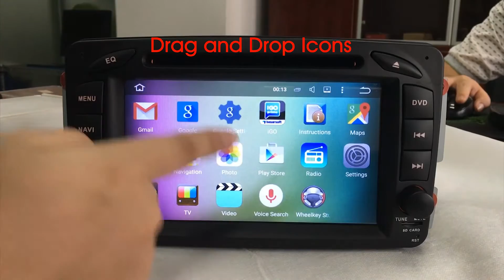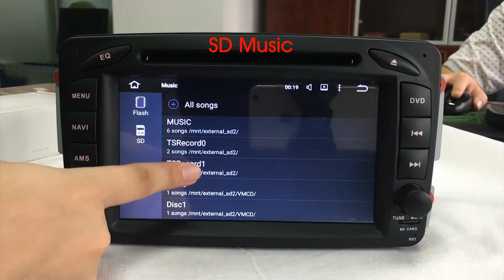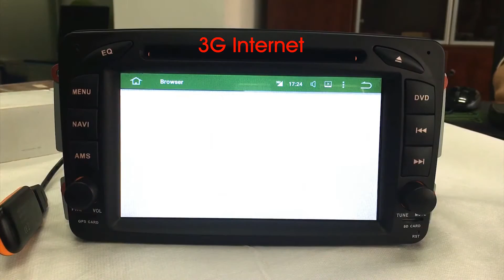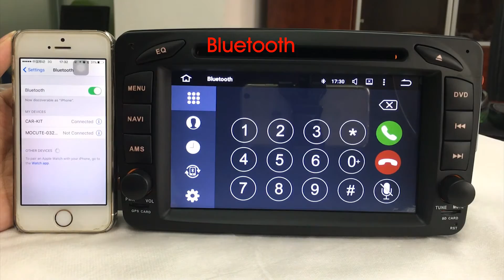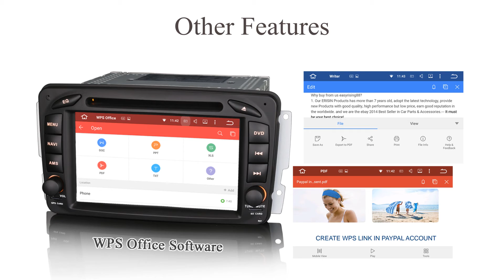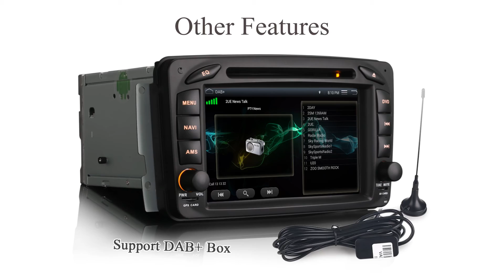Erisin ES4507B 7" Android 5.1 Car DVD Player DAB+ Radio GPS System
Note: This unit has front panel size 220mm(Top width)*124mm(High)*210mm(Bottom width)

-1024*600 HD Five-Point Touch Capacitive Screen
-Quad-Core 1608MHz Cortex A9 Architecture CPU
-1GB RAM, 1.96GB ROM, 11.52GB Internal Memory
-1080P Videos/live images/2160P Photos
-Built-in DAB + APP + Support DAB + Box Input
-Built-in DVR System + Support USB Camera
-Built-in WiFi Modem, support 3G WCDMA/EVDO/TD-SCDMA Internet
-BT Hands free + PB-Download & Search + BT-Music
-Google Online Navi and Android Maps Navi
-Mirror Link App for iPhone and Android Phone
-Support extended Media/GPS Card & 2 USB up to 4*32GB
-Support Torque Pro OBD function via Bluetooth
-Support Digital TV Box input, Touch Control
-Support read and edit Official Software, WORD/EXCEL/POWERPOINT/PDF/TXT
-5 Live + 21 Static + User's Wallpapers
-Button Light Color in Orange
-Multimedia Player and Google Play Store
-Special CanBus Decoder Box in Parcel Contents included